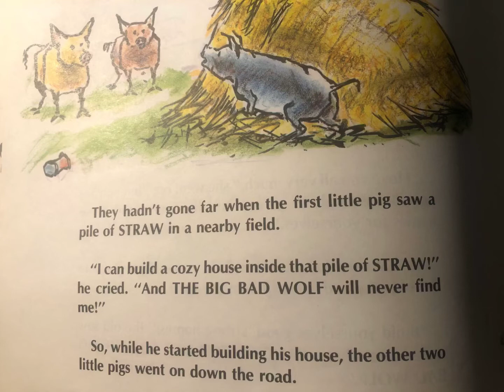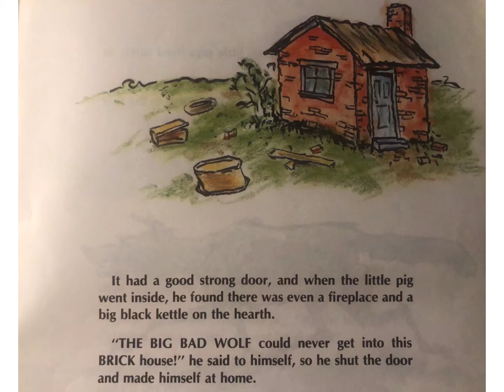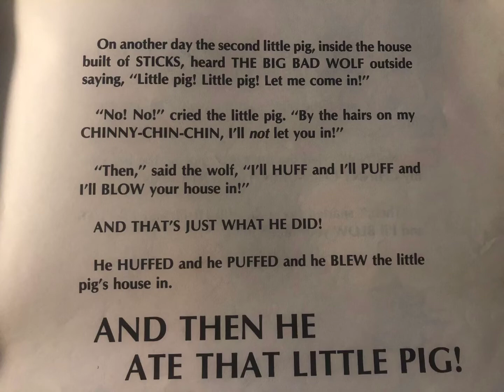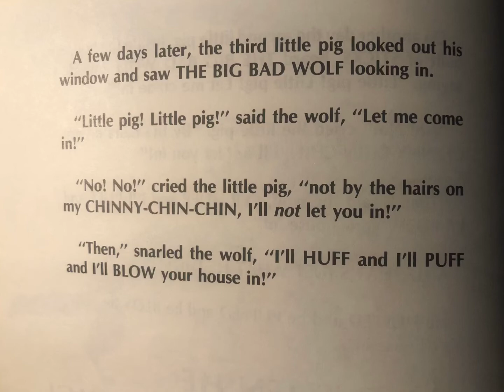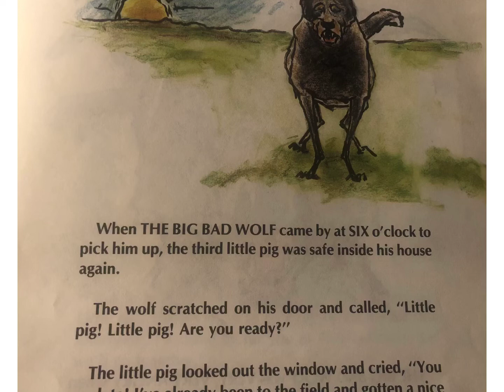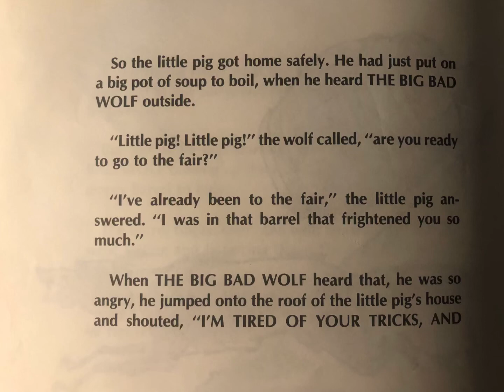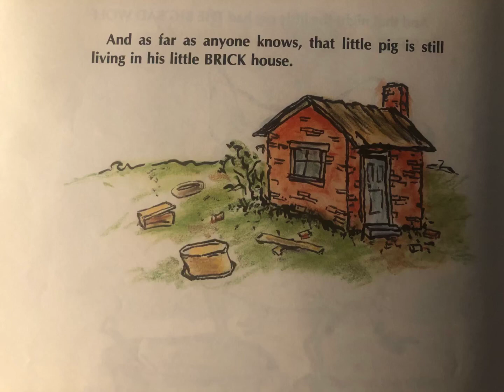Three Little Pigs and The Big Bad Wolf